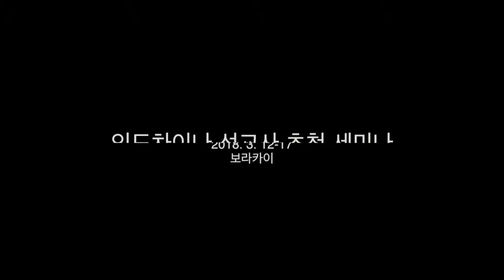16 3 폐회예배 김인승 목사 하나님과 우리가 한 팀입니다